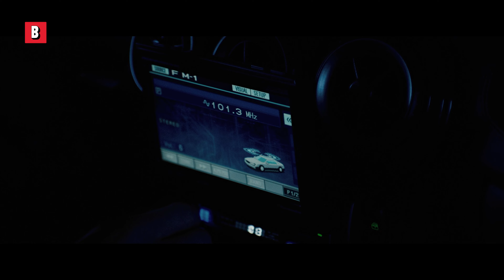Um tsunami na casa branca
Por que 2012 tem um CGI melhor do que os filmes da Marvel?